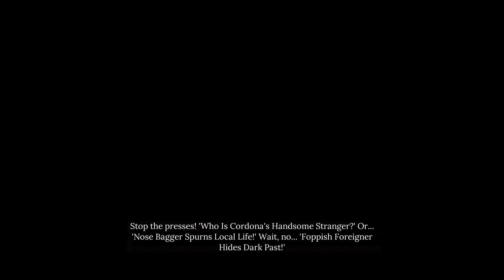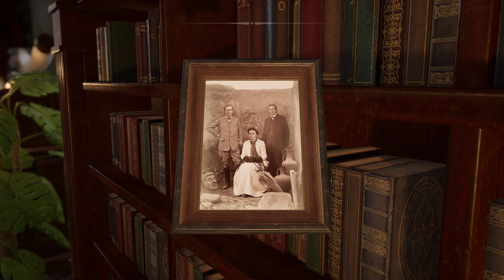Sherlock Holmes Chapter One - A Gilded Cage (PART 1 - Crime Scene)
A gilded cage case - Part one